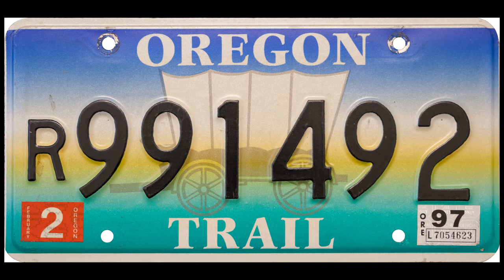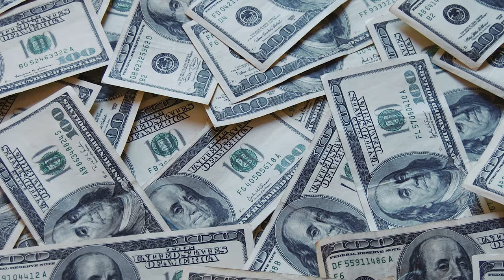NEVER buy a Porsche! Unless this is worth enough to you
While I'm usually very pro Porsche, in this video I discuss the pros and cons of buying a Porsche and why it may NOT be right for you. So if you are thinking of buying a Porsche Boxster, Cayman, 911, Panamera, Cayenne, Macan or an older model like a 944 or 924, then you should check this out before buying your first or 10th Porsche.

Like my shirt?

Filmed with an iPhone Pro 4 and Go Pro Hero 4
Edited using Adobe Premier Pro

Images courtesy of Wiki Commons and Porsche.